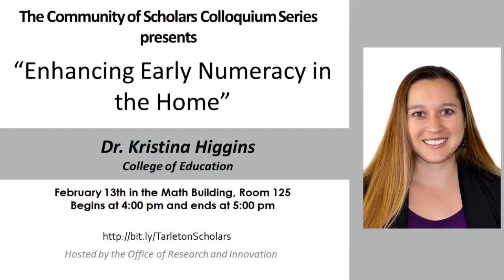Community of Scholars Colloquium Series: Dr. Kristina Higgins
Two things that all of us can relate to: childhood and math, but not always together. Dr. Kristina Higgins with the college of education speaks on her research "Enhancing Early Numeracy in the Home."